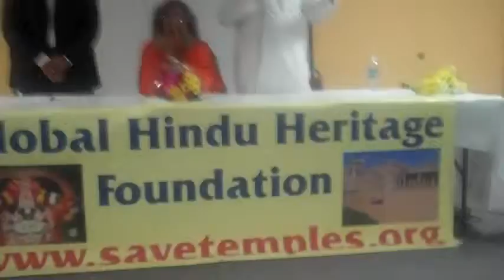Part 10-12 - Dr Subramianan Swamy speech on Indian Corruption and its cure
News Category: Subramanian Swamy PMO 2G Spectrum Scam Sonia Gandhi Rahul Gandhi Robert Vadra Priyanka Gandhi Vadra Bofors Congress Corruption Hindu Ram Setu EVM Kapil Sibal Salman Khurshid Chidambaram Manmohan Singh India "P. Chidambaram" Pakistan Rajiv Gandhi